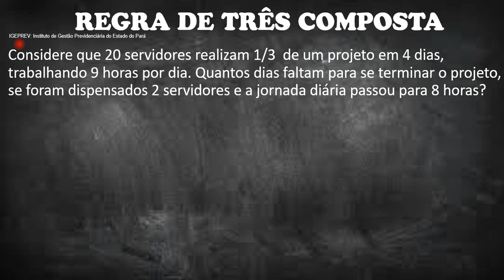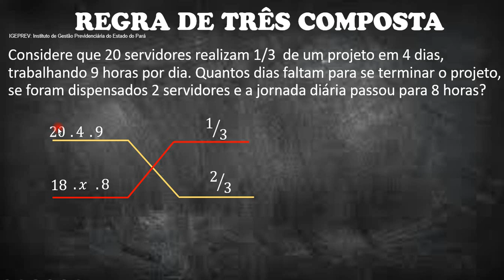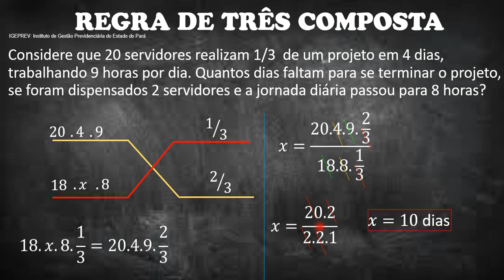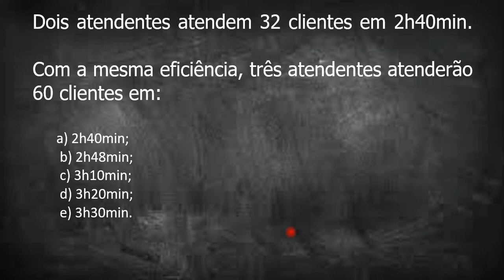Matemática - Regra de três composta - macete - aprenda FÁCIL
Regra de três
Melhor método
Matemática básica
Matemática para concurso, enem e vestibular
Considere que 20 servidores realizam 1/3  de um projeto em 4 dias, trabalhando 9 horas por dia. Quantos dias faltam para se terminar o projeto, se foram dispensados 2 servidores e a jornada diária passou para 8 horas?

Dois atendentes atendem 32 clientes em 2h40min.
Com a mesma eficiência, três atendentes atenderão 60 clientes em:
  a) 2h40min;
  b) 2h48min;
  c) 3h10min;
  d) 3h20min;
  e) 3h30min.
Gabarito da questão: d)

ProcessoSeletivoUFPR2020/2021